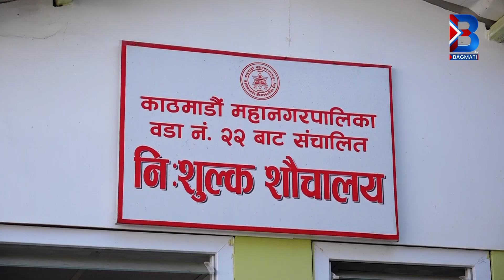Bagmati TV HD|| आज विश्व शौचालय दिवस , शौचालय प्रयोगमा हामी कति व्यवस्थित ?